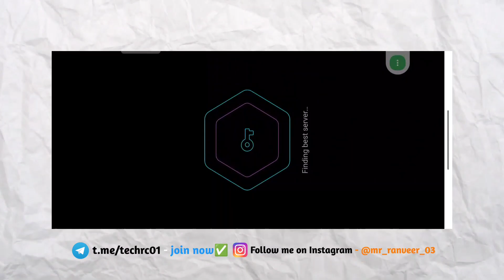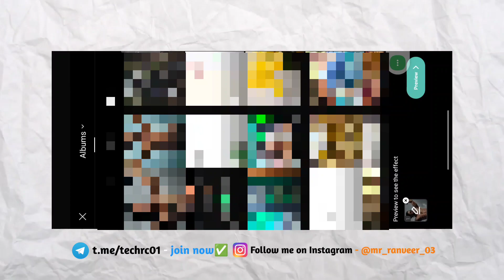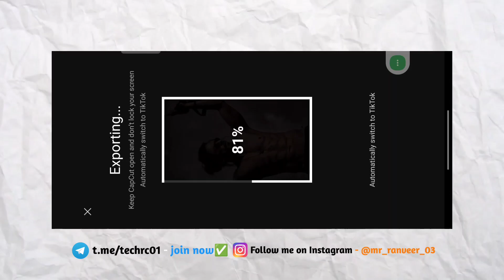New Viral Trending Instagram Reels Editing | New Capcut Template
𝗖𝗼𝗻𝗻𝗲𝗰𝘁 𝗨𝘀 ➤

Matterial - Matterial is on my telegram channel. join now.

TOPICS COVER :-

Jawan Prevue Theme song reel editing
Jawan Prevue Theme viral reel editing
Jawan Prevue Theme Trending reel editing
capcut template
capcut video editing
capcut tutorial
clandestina reels editing
clandestina reels
reels
reels editing
trending reels editing
insta new trend
insta reels editing
instagram reels
video editing
template editing
editing
how to get templates on capcut
how to use capcut templates
how to use capcut templates on pc
how to use and edit templates in capcut
how to use templates in capcut
how to use templates on capcut